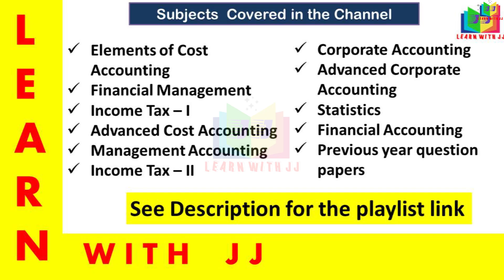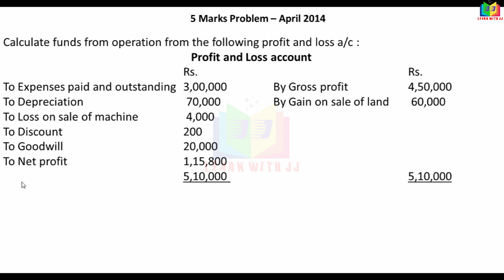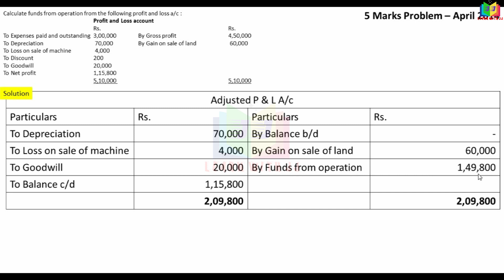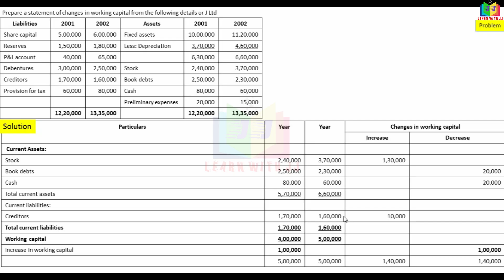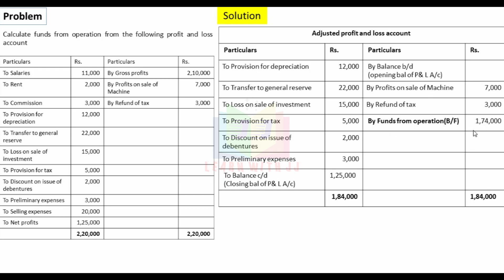Funds flow Statement || Part 11 in Tamil || April 2014,2015 & 2016 -5 marks question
Funds  flow Statement
 Part 11 in Tamil
 April 2014,2015  & 2016 5 marks question
Follow us in Instagram